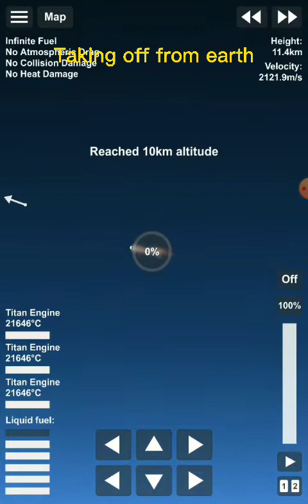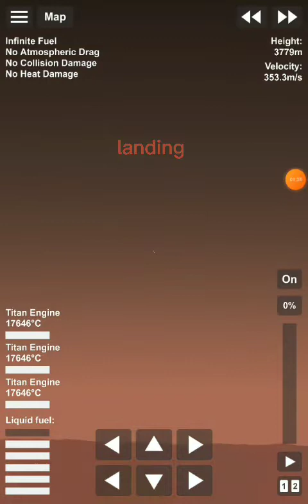Landing on Mars